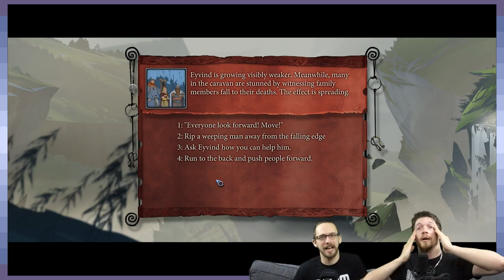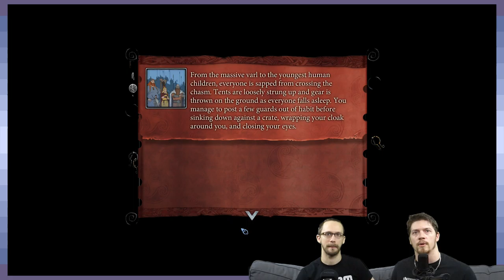The Banner Saga 2 | Menders Don't Mess Around | Part 12 - GDPG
Eyvind just earned a whole lot of respect.